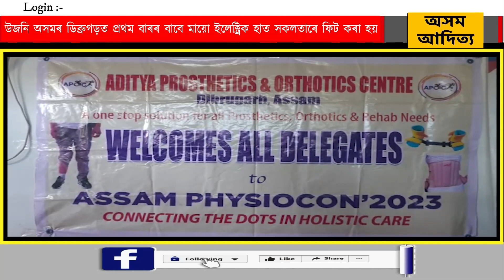উজনি অসমত প্রথম বাৰৰ বাবে মায়ো ইলেক্ট্রিক হাত সফলতাৰে ফিট কৰা হয়